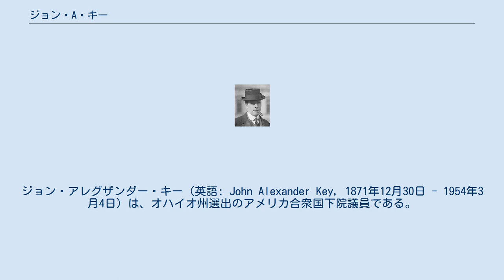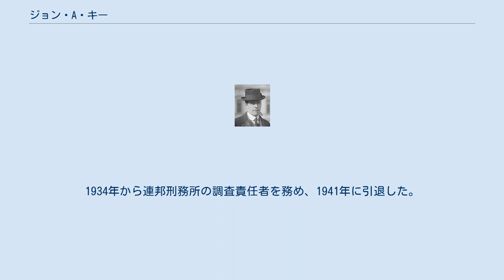ジョン・A・キー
ジョン・アレグザンダー・キー（英語: John Alexander Key, 1871年12月30日 - 1954年3月4日）は、オハイオ州選出のアメリカ合衆国下院議員である。
 オハイオ州マリオンで生まれ、公立学校に通った。
その後印刷機の販売を行ったほか、1897年から1903年まで市の郵便配達員を、1903年から1908年までマリオン郡の法務官を、1908年から1912年までオハイオ州選出下院議員カール・C・アンダーソンの秘書を務めた。
 民主党員として第63議会、第64議会、及び第65議会（1913年3月4日 - 1919年3月3日）の議員に選出され、年金委員会の委員長（第63議会から第65議会）を務めた。
1918年、第66議会議員選に落選。
その後、石油産業に従事した。
1934年から連邦刑務所の調査責任者を務め、1941年に引退した。
1954年3月4日、オハイオ州マリオンで死去。
マリオン墓地に埋葬された。
この記事にはアメリカ合衆国政府の著作物であるBiographical Directory of the United States Congressの次のウェブサイト